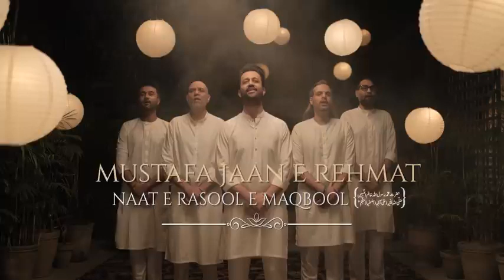MUSTAFA JAAN E REHMAT _ DAROOD O SALAAM aatif Aslam naan